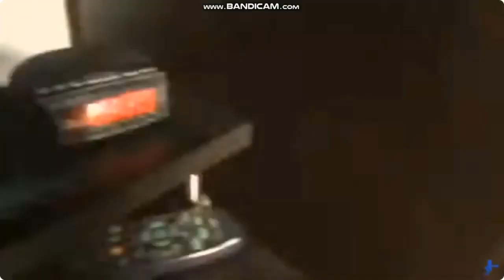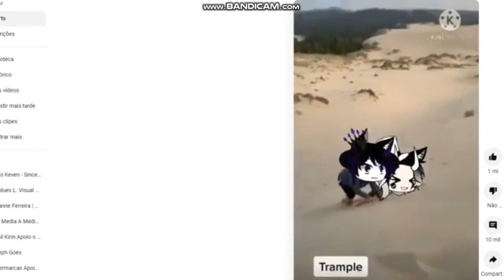K2Universe: Phase 1: The Beginning - Sneak Peek of 2023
R.I.P. YOUTUBE NO SOUND AND BLUE SCREEN OF DEATH